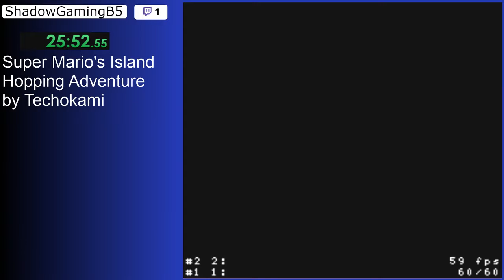Super Mario's Island Hopping Adventure by Techokami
Playing through a fairly fun demo called Super Mario's Island Hopping Adventure by Techokami.

Created by Techokami.

on June 4, 2019.